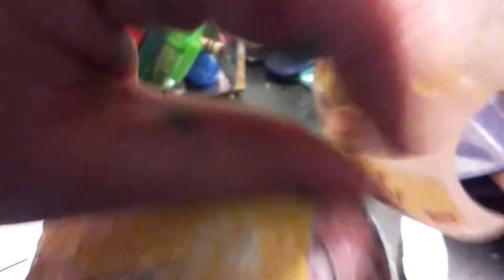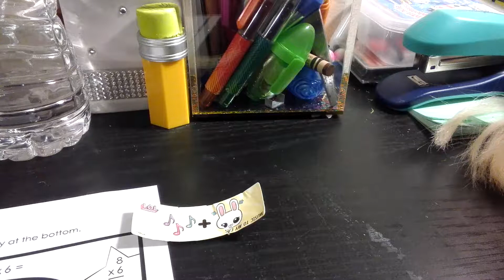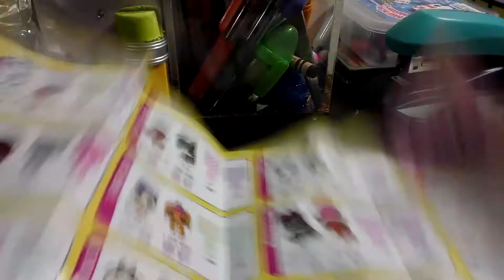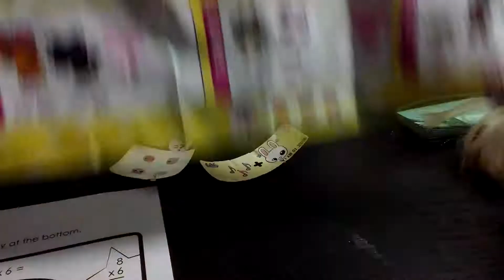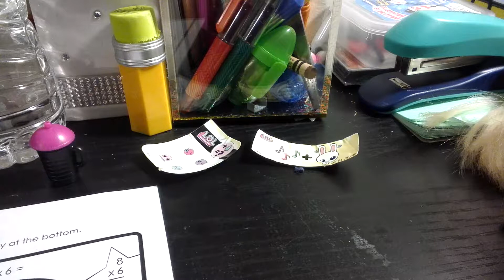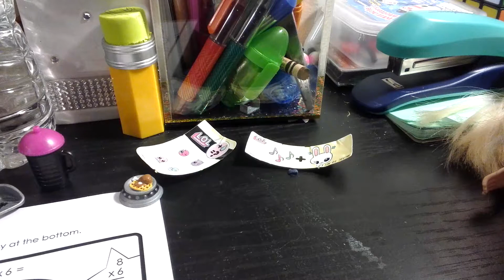December 15, 2017